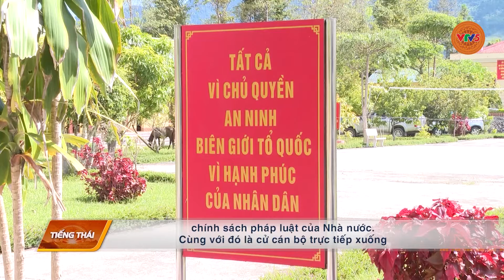[TIẾNG THÁI] BỘ ĐỘI BIÊN PHÒNG LAI CHÂU LÀM THEO LỜI BÁC DẶN | VTV5